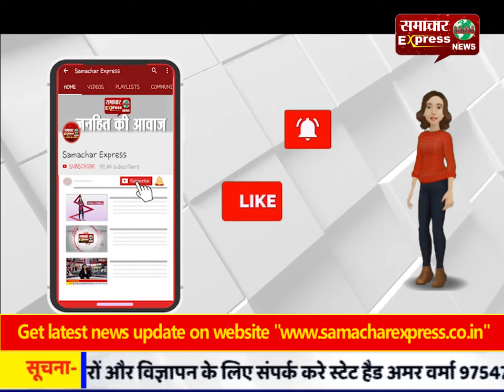खरगोन में पेट्रोल पम्प के मुनीम से चार लाख की लूट